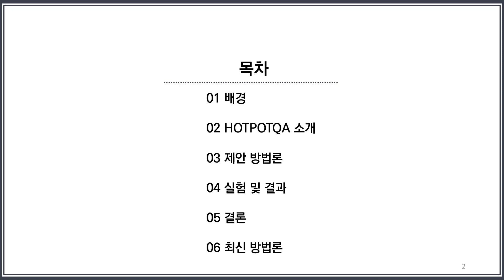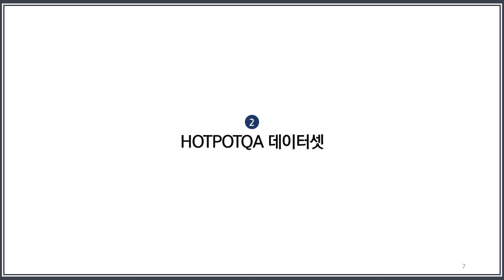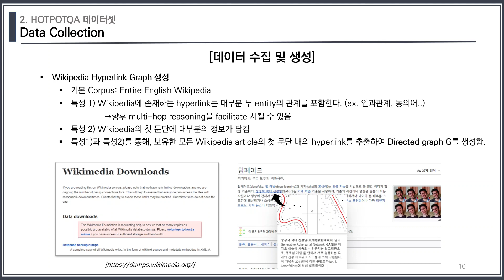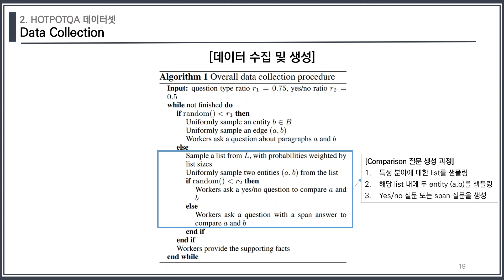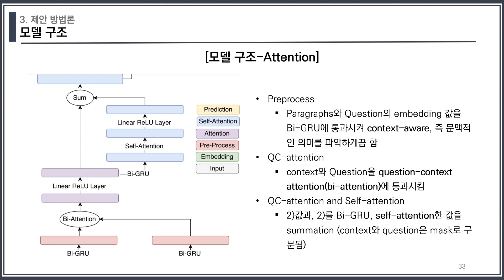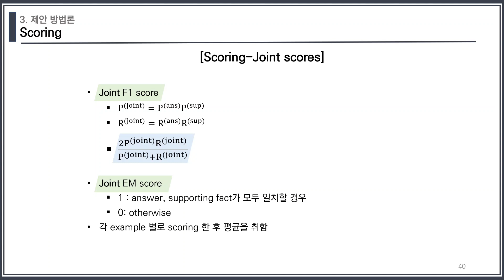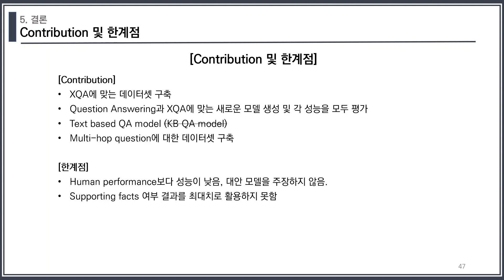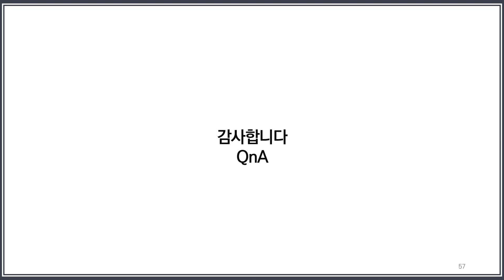XAI Review - 3. XQA(Explainable Question Answering Methods)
-발표자: 김혜연
-참고 논문:

-내용: XQA 정의, 각종 XQA 방법론들